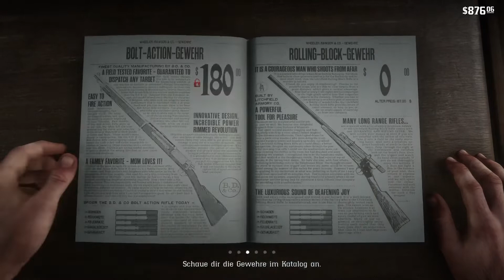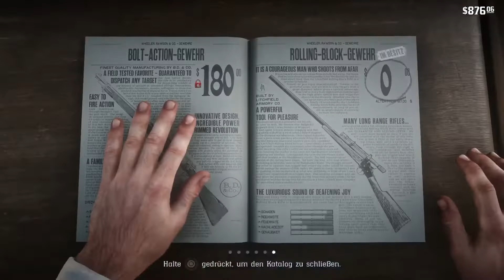Die Rache des Enterbten - RDR2 - The Storybook - Part 12 - Swiss Edition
Was bisher geschah: Der Überfall auf die Postkutsche welche Arthur Morgan zusammen mit Micah Bell verübt hatte, war äusserst erfolgreich verlaufen! Zwar wurden sie im Anschluss danach von den Männern von Colm O`Driscoll in einen Hinterhalt gelockt und mussten sich nach Leibeskräften gegen sie erwehren, doch das Problem war schnell beseitigt und die Beute konnte sich wirklich sehen lassen! Hoch beschenkt machte sich Arthur danach via Schnellreise auf, zurück ins Lager, wo er von Abigail Roberts um einen Gefallen angesprochen wurde...

Ein Angelausflug an den wunderschönen Dakota River, mit Jack, dem Sohn von John Marston war geplant und sollte die beiden etwas näher zusammenbinden. Doch dieser Ausflug wurde zu einem Alptraum! Die Detektive Agent Milton und Agent Ross tauchten unvorhergesehen auf und konfrontierten ihn mit einem Ultimatum! Arthur sollte ihnen den Aufenthaltsort von Dutch van der Linde verraten! Im Gegenzug versprachen sie ihm dafür Straffreiheit. Obwohl auch auf Arthurs Festnahme ein hohes Kopfgeld ausgesetzt war, fiel es unserem Held natürlich nicht im Traum ein den Bandenchef ans Messer zu liefern. Doch nun musste er so schnell wie möglich ins Camp zurück und Dutch informieren. Dieser nahm das Ganze jedoch etwas zu gelassen entgegen und beschloss im Moment nichts zu unternehmen...

Für Arthur eine etwas unverständliche Reaktion, waren Sie doch alle dem Feind hier auf Horsehoe Overlook auf Gedeih und Verderb ausgeliefert, würde man sie hier entdecken! Doch das Wort des Bandenchefs war Gesetz und so musste Arthur die Weisung zähneknirschend akzeptieren und sich wieder um das Tagesgeschäft kümmern, als wäre nichts geschehen. Und das heisst für ihn natürlich, nun endlich den Zugüberfall mit Charles und John auszuführen! Ein wirklich unpassender Moment wie es Arthur scheint und als er dabei dann auch noch auf einen eher unliebsamen Trittbrettfahrer trifft vergeht ihm vollends die Lust auf die Sache! Doch ein echter Profi wie er lässt sich nicht von kleinen Details in die Suppe spucken und so wird das Unternehmen auch unter den veränderten Umständen gestartet!

In diesem extrem unter Dampf stehenden Let`s Play kreuzen auch noch vierbeinige Artgenossen seinen Weg und insbesondere eine wirklich nicht beschreibbare Szene erwartet ihn ihn in dem sonst so beschaulichen Städtchen Valentine und bestätigt seinen Verdacht: Die Zeit in den Heartlands war vorbei und die Flucht in den Süden eine klare Tatsache! Bitte verpasst auf keinen Fall diese Folge oder ihr werdet den Faden zum weiteren Verlauf der Story verlieren und nie wieder aufnehmen können!